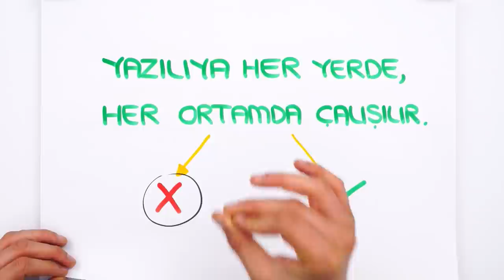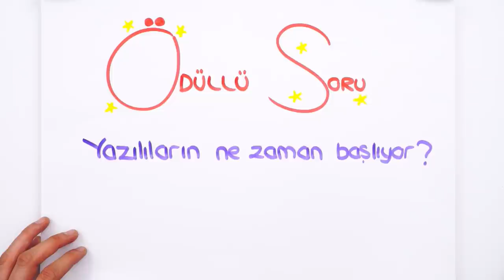Yazılılar Geliyor! Nasıl Hazırlanırım❓ 🤔 YAZILI TAKTİKLERİ 💥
😎 Yazılılar Kapıda, Yazılı Notların Burada!
8. Sınıf Yazılı Kampı programını buradan indirebilirsin
2. Dönem yazılıların gelmişken, yazılılar hakkında sana vereceğimiz, işine yarayacak tüyolar, taktikler ve mükemmel notların burada! 💪